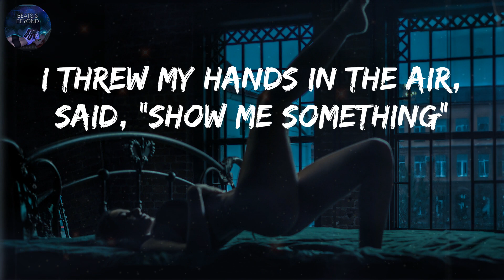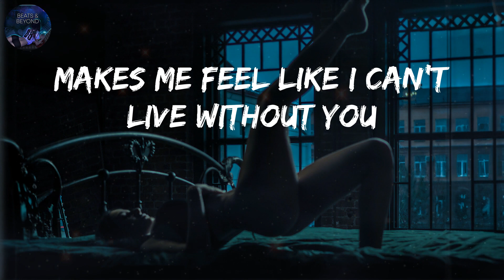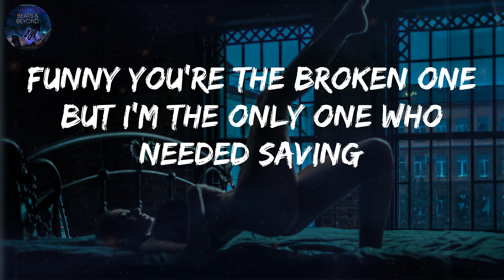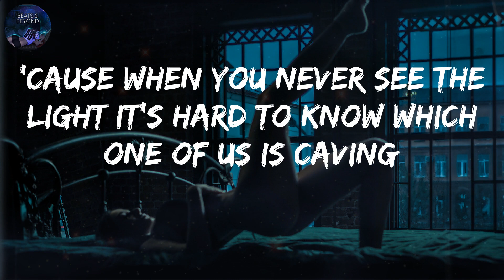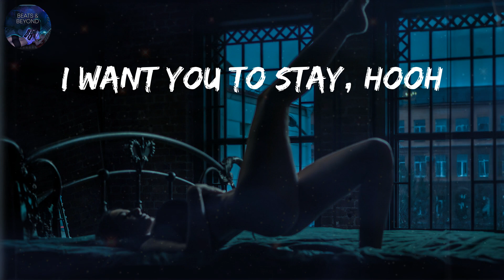Stay - Rihanna (Lyrics) - Justin Bieber, Khalid (Mix)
👋 Hey guys, welcome to Beats&Beyond!